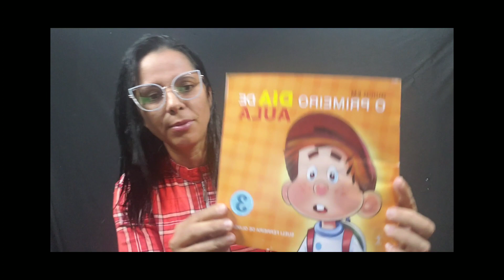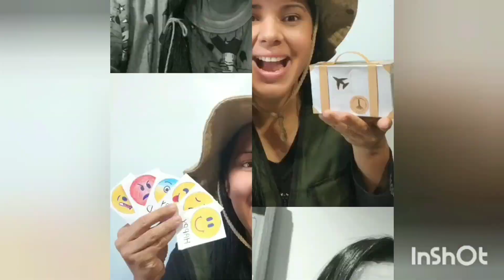❤️aulas híbridas - pós pandemia 2021- prof. elessandra mara - elessandra mara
Olá, nesse vídeo eu trago algumas dicas para auxiliar nesse desafio de aulas híbridas. Vivenciei na prática esse estilo de aula e trouxe pra vocês algumas considerações🥰

IGNORAR TAGS
aulas híbridas,aulas hibridas,aulas híbridas pos pandemia,ensino híbrido,elessandra mara,prof.elessandramara